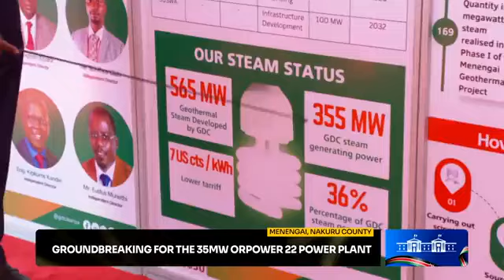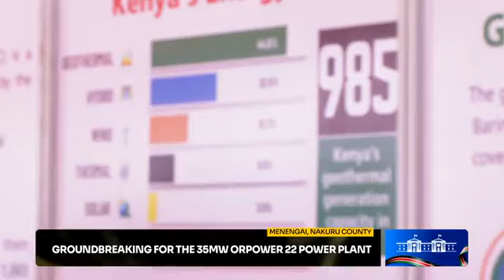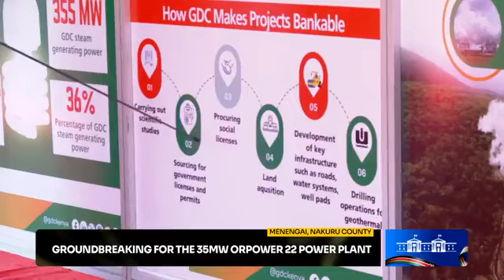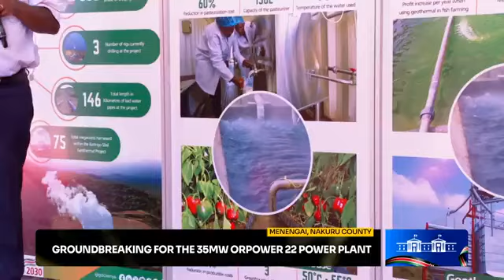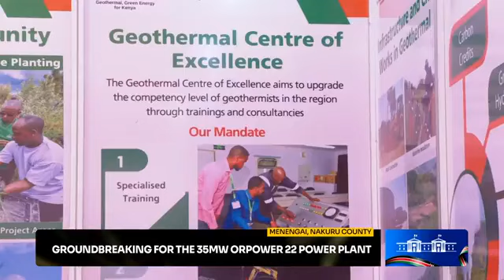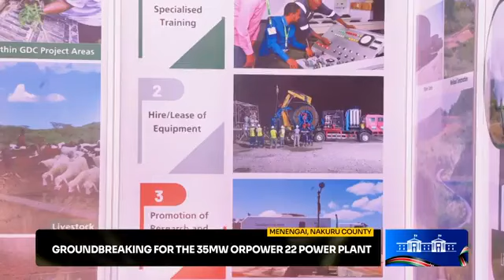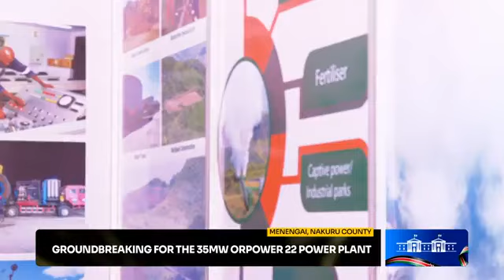SEE WHAT PRESIDENT RUTO DID WHILE LAUNCHING PROJECTS IN NAKURU AHEAD OF GACHAGUA'S CASE HEARING.